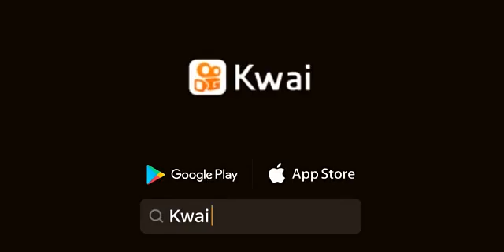Na há fado